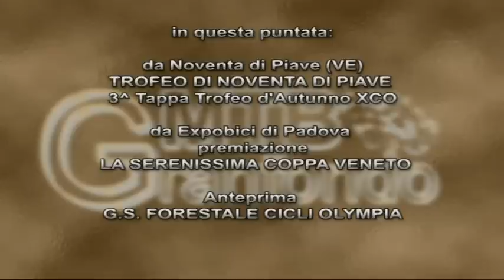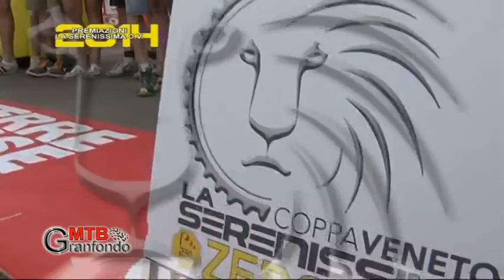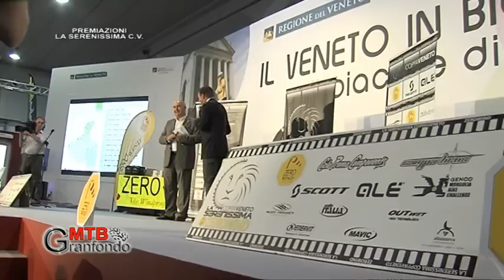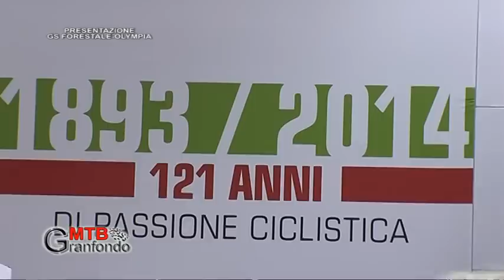MTBGF 30/2014 - Trofeo d'autunno 3 -Premiazioni Serenissima-Anteprima Foestale-Olympia